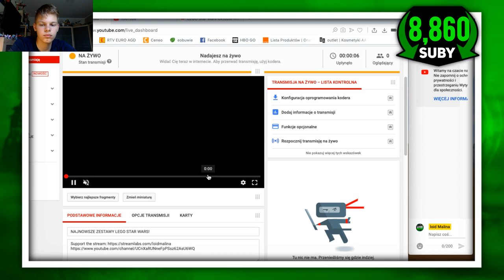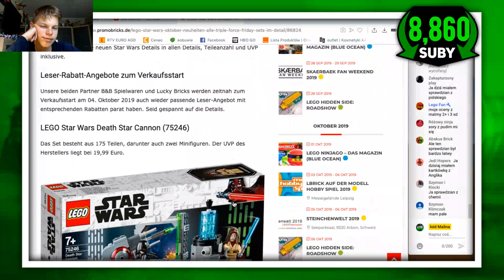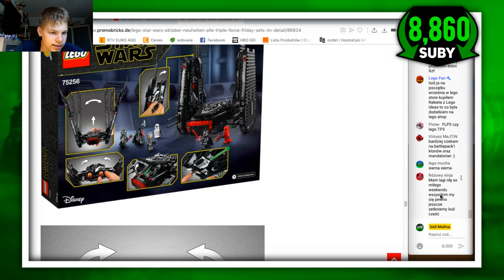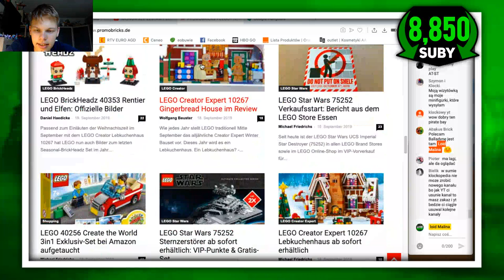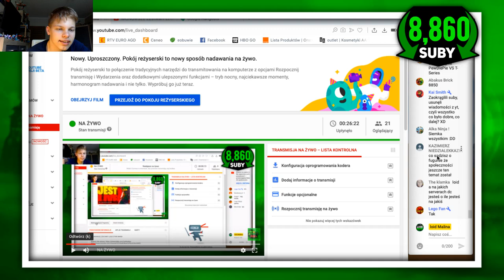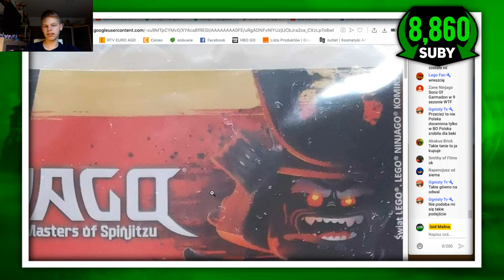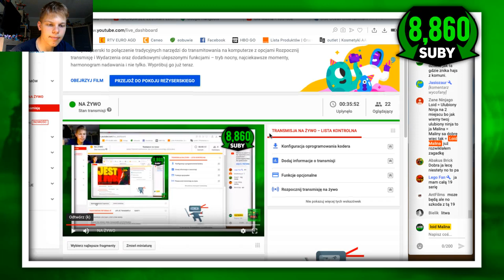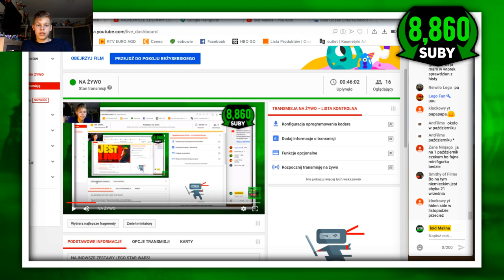NAJNOWSZE ZESTAWY LEGO STAR WARS!